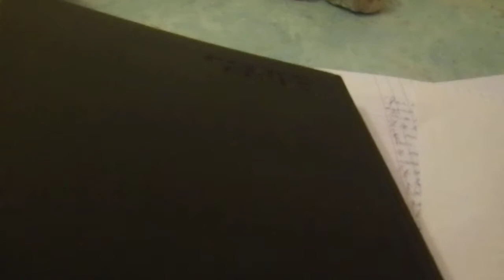Une magnifique petite maison bâtie pour durer... !